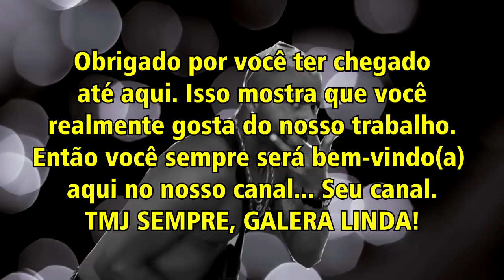FÉRIAS DE VERÃO NA PRAIA - Episódio 5 (WEBSERIE)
Bem Vindo(a) a Primeira Web Série Do "Oxe Que Viaje"!